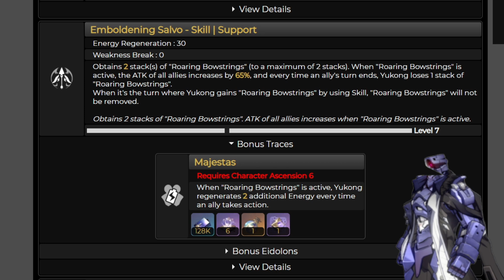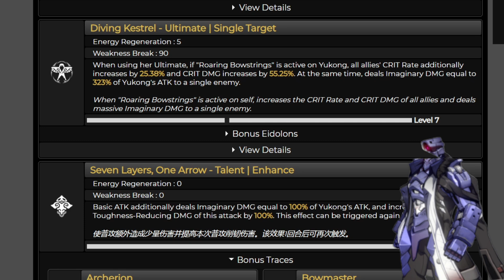Yukong Will Be INSANE, BUT Hard to Use | Honkai: Star Rail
Yukong looks to be one of the most valuable 4* in the game, BUT her skill will probably cause some people issues.